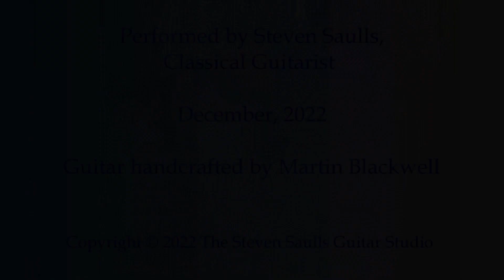Good King Wenceslas - Anonymous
Christmas Carols and Songs for Guitar - Steven Saulls, Classical Guitarist
About the music and the composer…

"Good King Wenceslas" is a Christmas carol that tells a story of a Bohemian king who goes on a journey, braving harsh winter weather, to give alms to a poor peasant on the Feast of Stephen (December 26, the Second Day of Christmas). During the journey, his page is about to give up the struggle against the cold weather, but is enabled to continue by following the king's footprints, step for step, through the deep snow. The legend is based on the life of the historical Saint Wenceslaus I, Duke of Bohemia (907–935).In 1853, English hymnwriter John Mason Neale wrote the "Wenceslas" lyric, in collaboration with his music editor Thomas Helmore, and the carol first appeared in Carols for Christmas-Tide, published by Novello & Co the same year. Neale's lyric was set to the melody of the 13th-century spring carol "Tempus adest floridum" ("Eastertime has come") first published in the 1582 Finnish song collection Piae Cantiones.

Wenceslas was considered a martyr and a saint immediately after his death in the 10th century, when a cult of Wenceslas rose up in Bohemia and in England. Within a few decades of Wenceslas' death, four biographies of him were in circulation. These hagiographies had a powerful influence on the High Middle Ages conceptualization of the rex iustus, or "righteous king"—that is, a monarch whose power stems mainly from his great piety, as well as from his princely vigor.

In 1853, English hymn writer John Mason Neale wrote the "Wenceslas" lyric, in collaboration with his music editor Thomas Helmore, and the carol first appeared in Carols for Christmas-Tide, published by Novello & Co the same year. The text of Neale's carol bears no relationship to the words of "Tempus Adest Floridum". In or around 1853, G. J. R. Gordon, the British envoy and minister in Stockholm, gave a rare copy of the 1582 edition of Piae Cantiones to Neale, who was Warden of Sackville College, East Grinstead, Sussex and to the Reverend Thomas Helmore (Vice-Principal of St. Mark's College, Chelsea).

"Tempus adest floridum" in the 1582 Finnish song collection Piae Cantiones. The melody formed the basis for the carol. The book was entirely unknown in England at that time. As a member of the Tractarian Oxford Movement, Neale was interested in restoring Catholic ceremony, saints days and music back into the Anglican church. The gift from G. J. R. Gordon gave him the opportunity to use medieval Catholic melodies for Anglican hymn writing.

For his 1853 publication Carols for Christmas-tide he adapted his earlier prose story into a poem, and together with the music editor Thomas Helmore added the words to the melody in Piae Cantiones, adding a reference to Saint Stephen's Day (26 December), making it suitable for performance on that Saint's Day. The hymn's lyrics take the form of five eight-line stanzas in four-stress lines. Each stanza has an ABABCDCD rhyme scheme. Lines 1, 3, 5, and 7 end in single-syllable (so-called masculine) rhymes, and lines 2, 4, 6, and 8 with two-syllable ("feminine") rhymes. (In the English tradition, two-syllable rhymes are generally associated with light or comic verse, which may be part of the reason some critics have demeaned Neale's lyrics as "doggerel".) In the music the two-syllable rhymes in lines 2, 4, and 6 (e.g. "Stephen/even", "cruel/fuel") are set to two half-notes (British "minims"), but the final rhyme of each stanza (line 8) is spread over two full measures, the first syllable as two half-notes and the second as a whole note ("semi-breve")—so "fuel" is set as "fu-"with two half-notes and "-el" with a whole-note. Thus, unusually, the final musical line differs from all the others in having not two but three measures of 4/4 time. (Wikipedia)

Steven began studying the guitar at age nine and has attended some of the finest music schools in the world including the Berklee College of Music (Boston), and the Mozarteum (Salzburg, Austria). He holds both a Bachelor of Arts degree from Western Washington University (1980) and a Master of Music degree from the University of Arizona (1982).

Over the past 40 years, Steven has performed hundreds of concerts throughout the United States, Central & South America and Europe. His debut recordings ‘Espressivo’ and ‘Steven Saulls Plays Works by Ponce, Torroba & Bach’ have received wide acclaim both nationally and internationally. In addition to solo concerts, he has performed over 200 chamber works including guitar concerti (with orchestra) by Vivaldi, Ponce and Rodrigo.

Recorded at The Steven Saulls Guitar Studio, Sahuarita, Arizona 2022/Guitar handcrafted by Martin Blackwell.